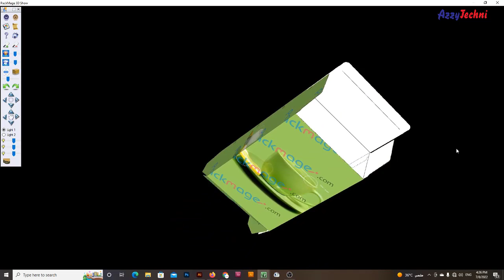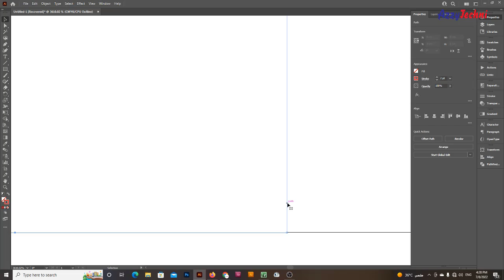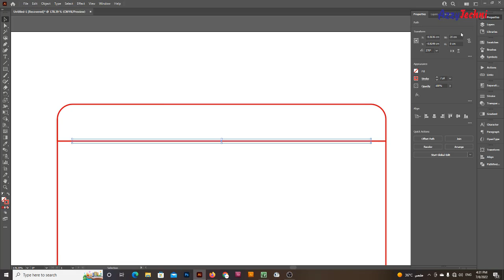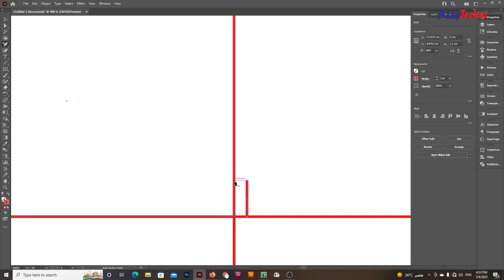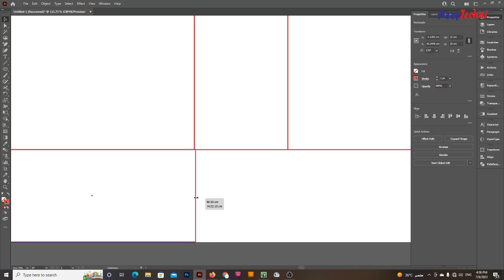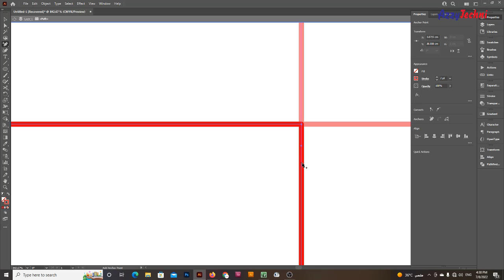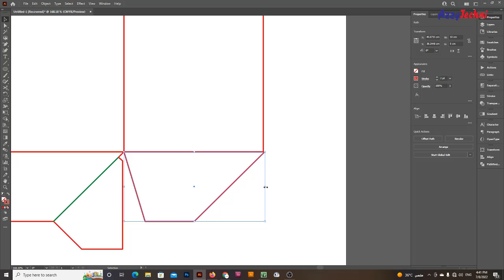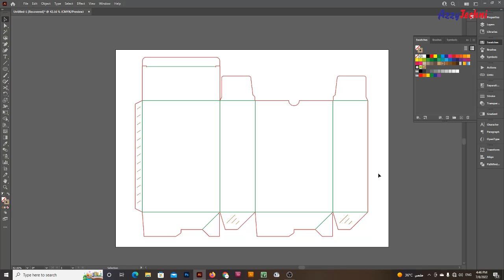How to make A4 size Auto Lock - Bottom box Die cut - Dieline Tutorial - Adobe Illustrator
How to Make 100% Perfect A4 Auto lock / Crush Lock carton / box Die Cut / Die line Tutorial on adobe illustrator with 3D Mock up
Graphic Design Trend 2022
structural packaging design
packaging design Process
brand packaging design
Die Cut / Dieline / K Line Tutorial
Graphic Design